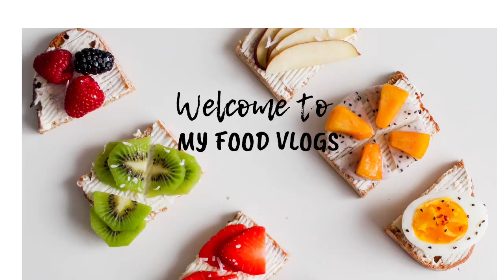Easy Homemade Munchkins | yummy snacks